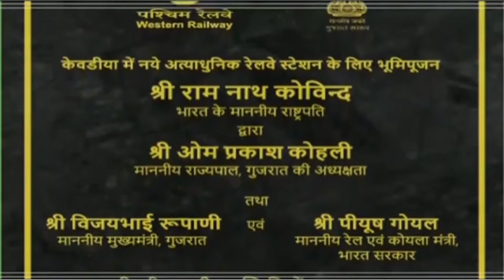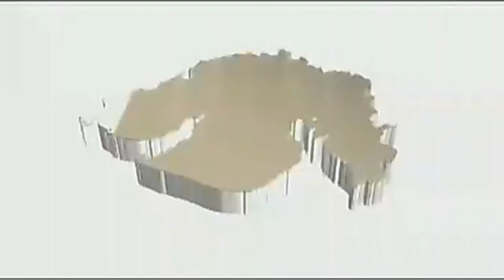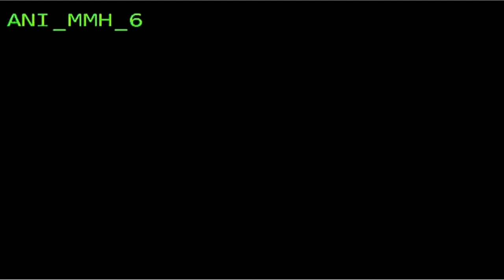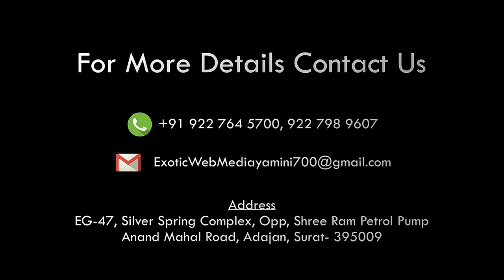Kevadia Railway Station's Foundation-laying Ceremony near Statue of Unity in Gujarat.